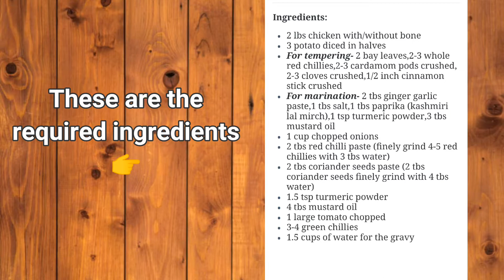Sunday Special Moorgir Jhol/Simple Chicken Curry|| Ultimate Comfort food goes best with steamed rice